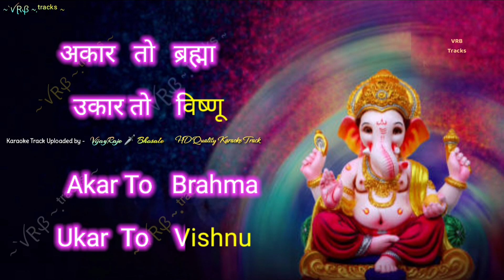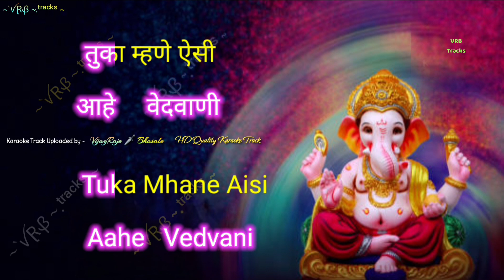Omkar Pradhan Roop Ganeshache | Colourful Scrolling Lyrics Karaoke | ओंकार प्रधान रूप गणेशाचे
ओंकार प्रधान रूप गणेशाचे...

Karaoke Track

स्वर :- सुमन कल्याणपूर

गीत :- संत तुकाराम महाराज

संगीत :- कमलाकर भागवत

Song Lyrics :-

हे तिन्ही देवांचे जन्मस्थान

आकार तो ब्रम्हा, उकार तो विष्णू

मकार महेश जाणियेला

ऐसे तिन्ही देव जेथोनि उत्पन्न

तो हा गजानन मायबाप

तुका म्हणे ऐसी आहे वेदवाणी

पहावी पुराणी व्यासाचिया

~`ꪜⱤᏰ ~.ᵗʳᵃᶜᵏˢ ~.

Declaration :-